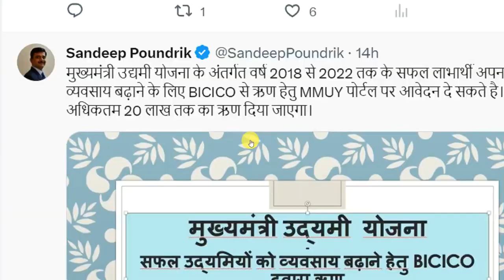Bihar Mukhmantri Udhami Yojna 18-22 Selected Person Provide 20 Lakh Loan Online Application Started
1. Bihar Mukhmantri Udhami Yojna 18-22 Selected Person Provide 20 Lakh Loan Online Application Started